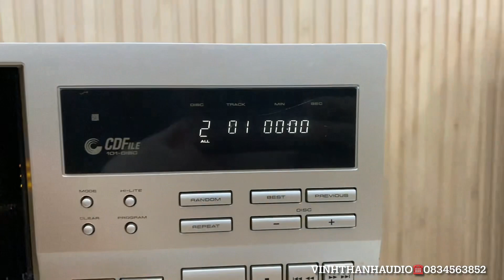Đã bán-Pioneer PD-F908 đầu CD khổng lồ chứa 101 Đĩa, mắt cực nhạy,chơi hay bày đẹp☎️0834563852